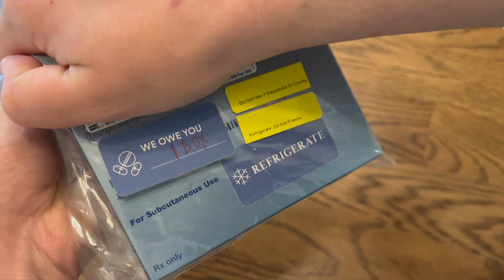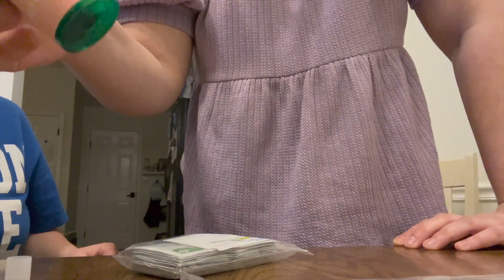WE'RE DOING IVF: DAY 1 | TTC LESBIAN COUPLE | CC + MIA SPRINGHETTI | LGBTQ+ COUPLE MAKING A BABY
We are documenting and sharing our entire IVF journey. This is Day 1.

We've been planning this for so long - our IVF journey has been in the works since January 2023! We have found so much peace and hope by viewing other LGBTQ+ couples' IVF stories here on YouTube... We're excited to document and share our own journey so friends, family, and other couples out there can come along and do this with us!

We will be posting long-form videos and updates here on YouTube, and shorter-form quicker updates on Instagram and TikTok. We are answering most, if not all, questions on Instagram and TikTok. Make sure to follow us there if you want faster, daily updates!

- CC & Mia Springhetti